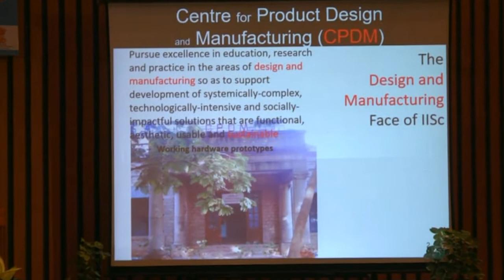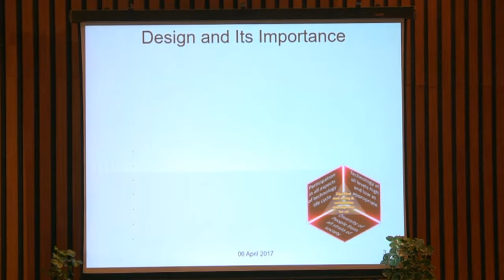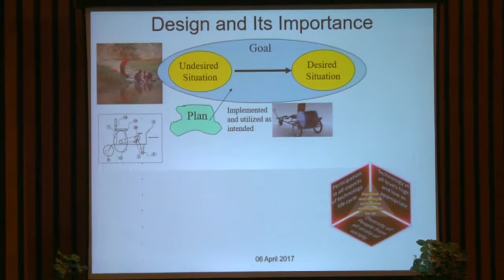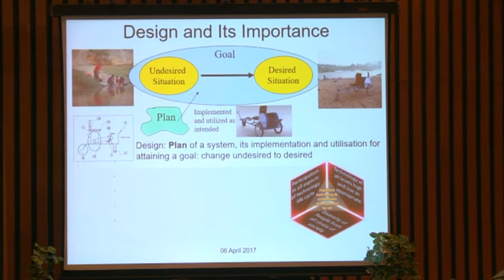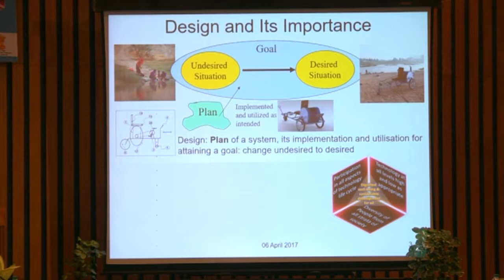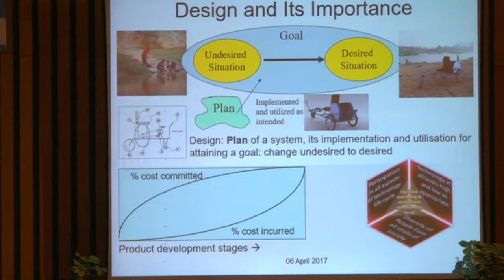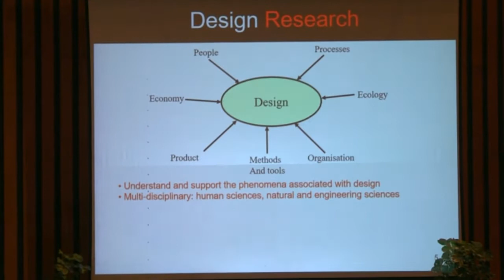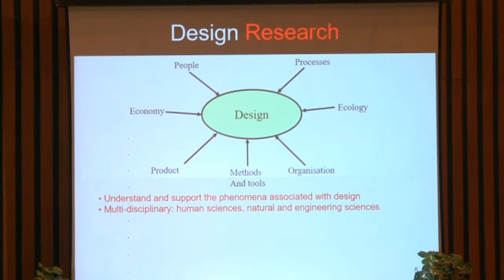Design Framework by Prof. Amaresh Chakrabarti - 6 April 2017